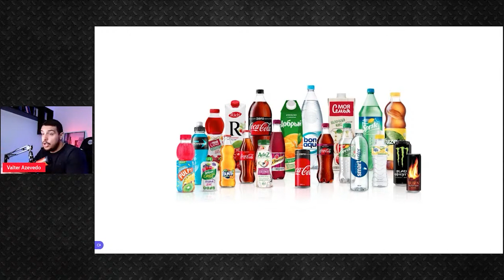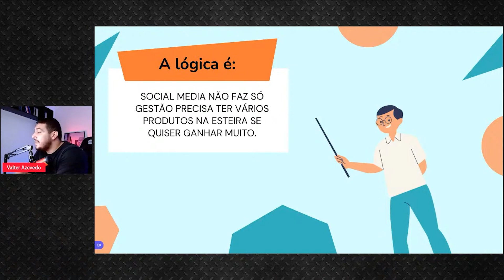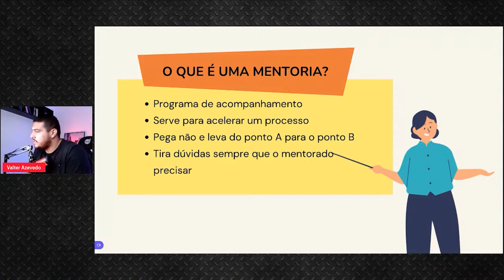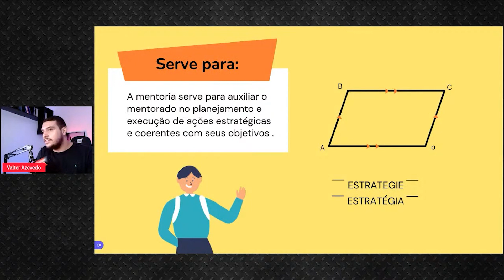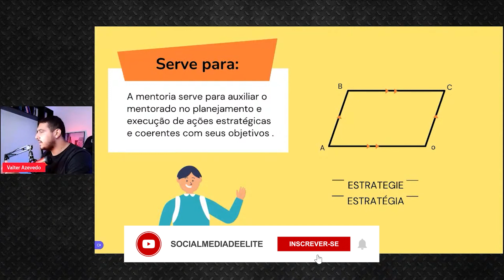COMO vender MENTORIA sendo Social Media| Social Media de Elite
Faaala, Elite! Hoje vamos falar como vender mentoria sendo Social Media. Você não precisa vender apenas para Social Medias, pode vender para outras pessoas também. Quer saber mais? Assiste o vídeo até o final!

Aprenda a prospectar de forma profissional e a fechar clientes com valor alto em 7 dias com o 21 passos para prospecção!